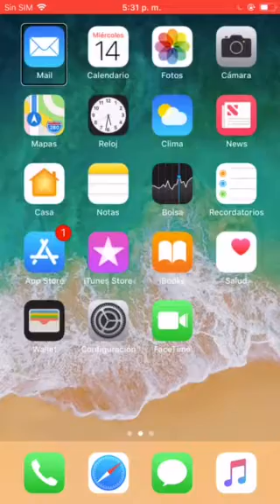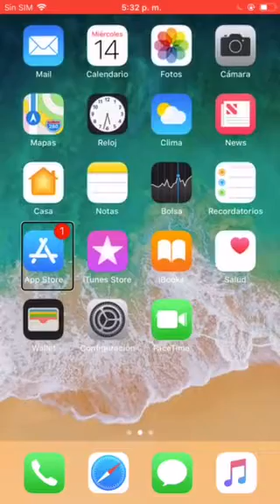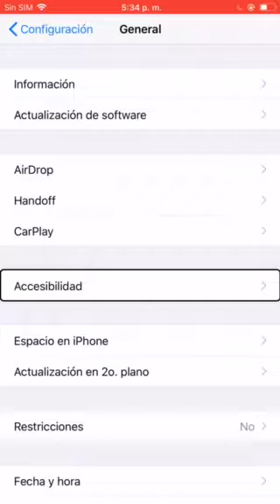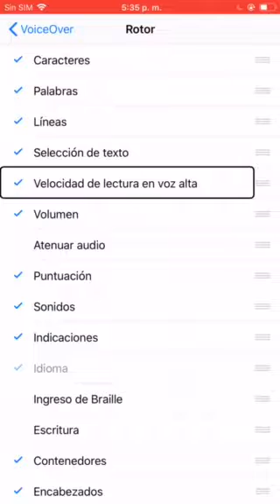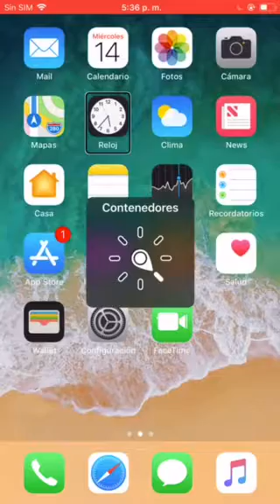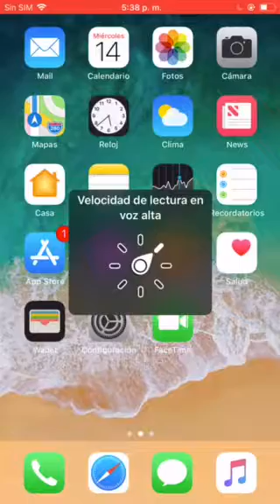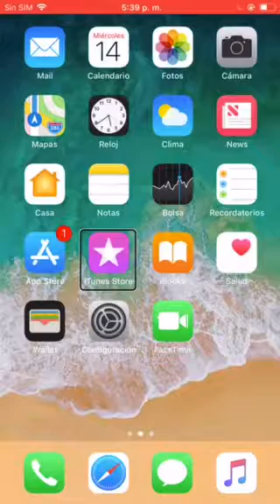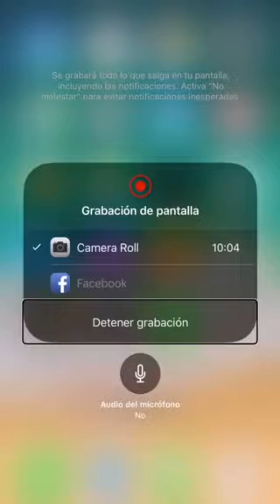El rotor de VoiceOver parte uno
By by